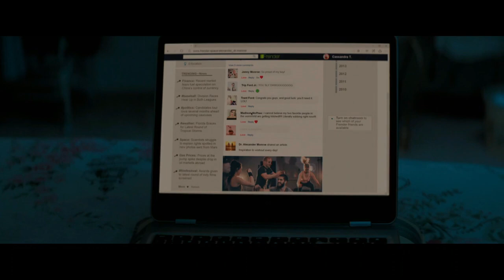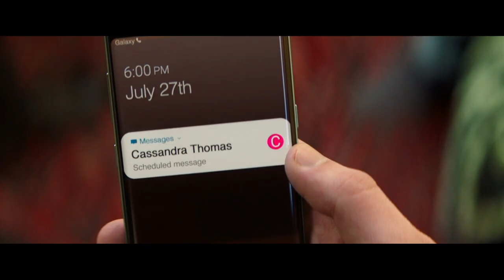PROMISING YOUNG WOMAN | Movie Recap | Carey Mulligan | Alison Brie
The latest movie recap on Cinemahub is the crime mystery thriller film Promising Young Woman starring Carey Mulligan, Alison Brie, Bo Burnham, Clancy Brown, Adam Brody, Jennifer Coolidge, and Laverne Cox.

A young woman seeks out vengeance against those who crossed her path.